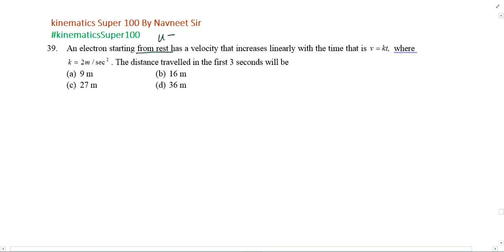An electron starting from rest has a velocity that increases linearly with the time that is v=kt